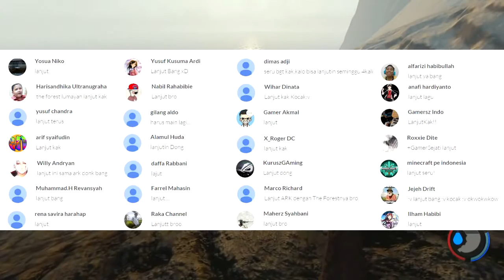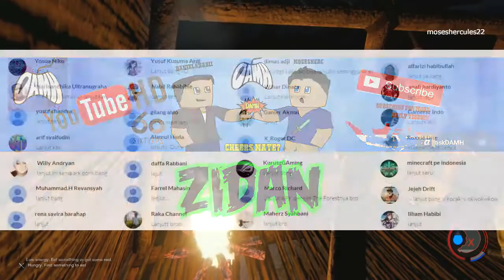PENAMPAKAN MUTAN Ft. DAMH GAMING & ZIDAN |Part 7| The Forest Indonesia